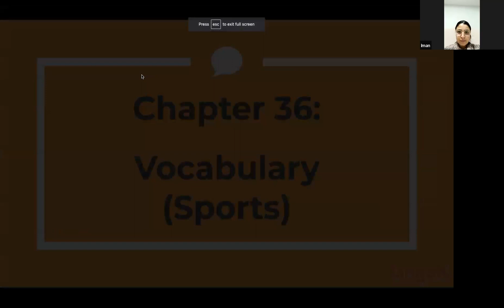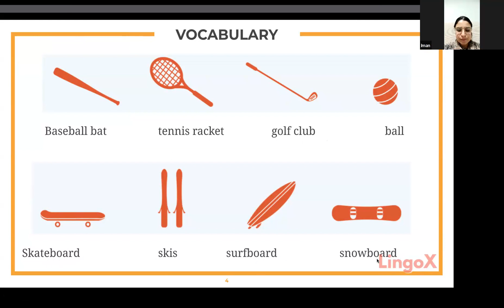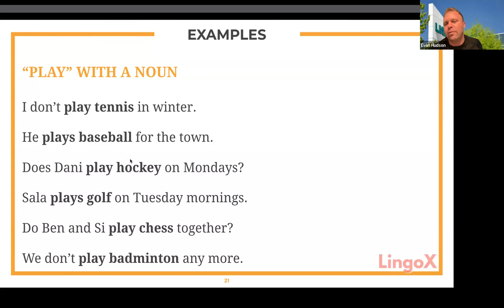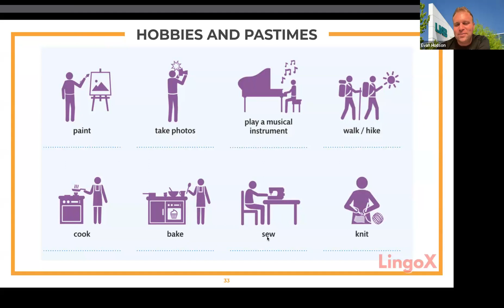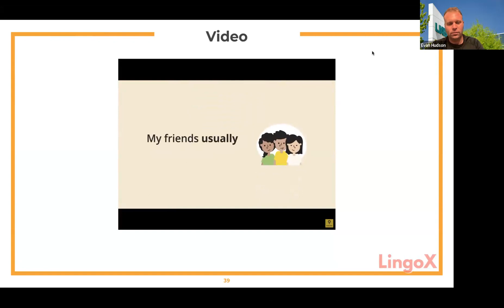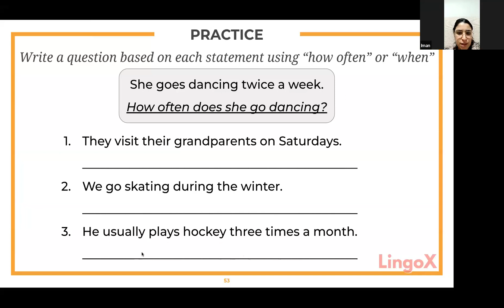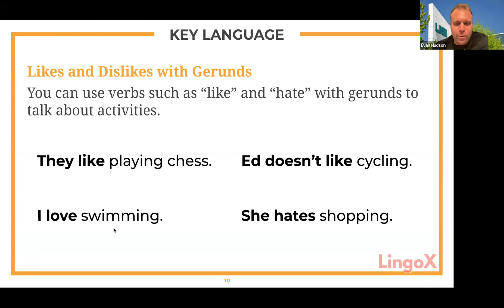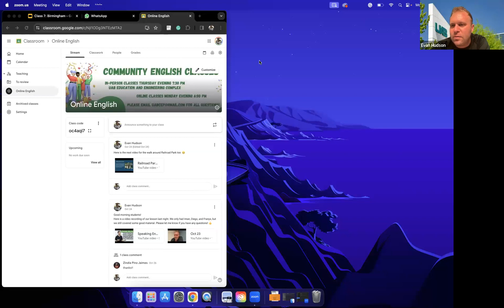Free ESL Course: Sports, Hobbies, Free Time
In this class we talk about vocabulary related to sports, hobbies, and free time. Thanks to everyone who joined us!

We are happy to offer this course for FREE with the @lingox   curriculum!